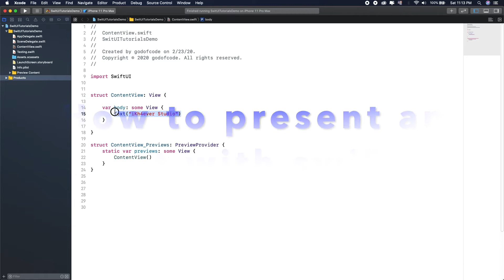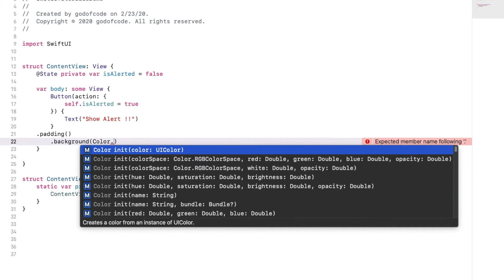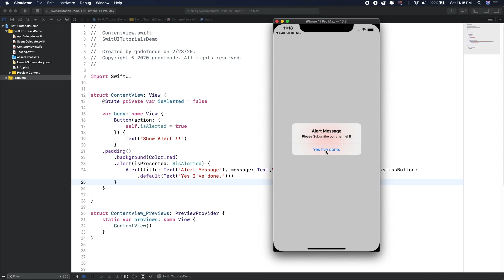Present an Alert with swiftUI - How to show an Alert with swiftUI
Topic: Present an Alert with swiftUI - How to show an Alert with swiftUI

If you want to donate some money to our channel, you can send as btc: 1CG9iWyTNdQswpWAYd8tpbJBqeXdfVFd4r